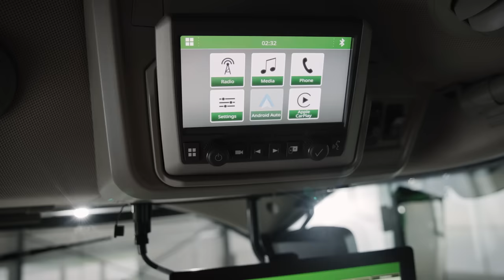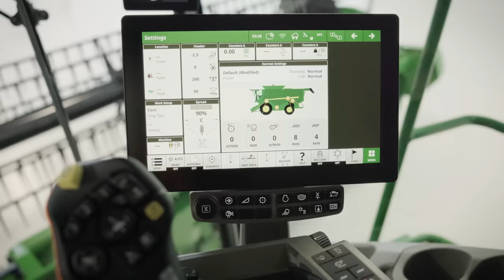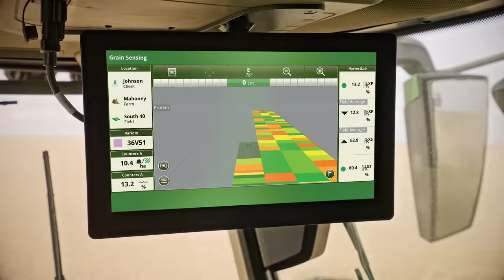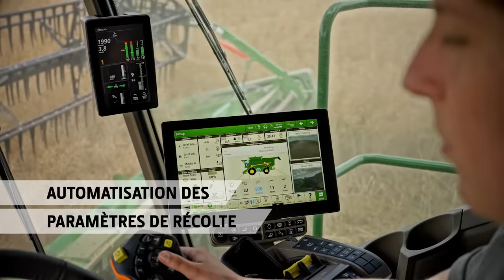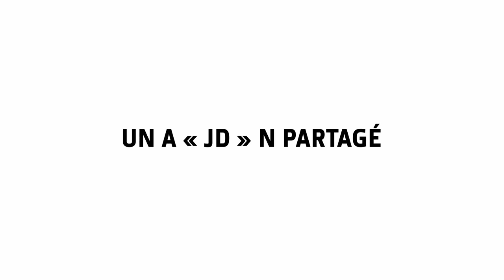Nouvelle JOHN DEERE S7 : une nouvelle ère pour l’automatisation des moissonneuses-batteuses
La nouvelle S7 constitue une avancée supplémentaire en vue de vous fournir une expérience de récolte inégalée : Elle partage l’A « JD » N de notre série X9 : une cabine extrêmement confortable, un moteur économe en carburant et des composants du flux de récolte très performants. Grâce à des technologies de pointe, elle consomme moins de carburant par tonne de produit récolté. Tous ces éléments contribuent à assurer un confort extraordinaire pour l’utilisateur.

Cette machine a vraiment tout pour elle et ouvre une nouvelle ère en matière d’automatisation des moissonneuses-batteuses : la nouvelle John Deere S7.